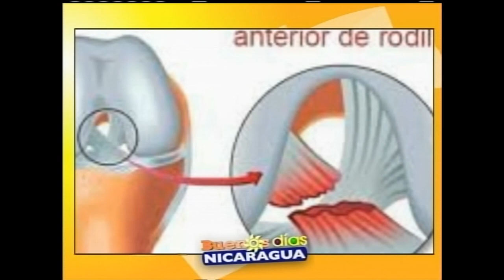Lesión de ligamento cruzado en la rodilla